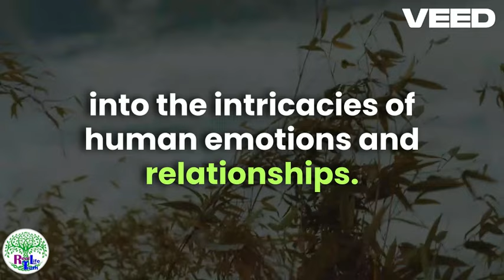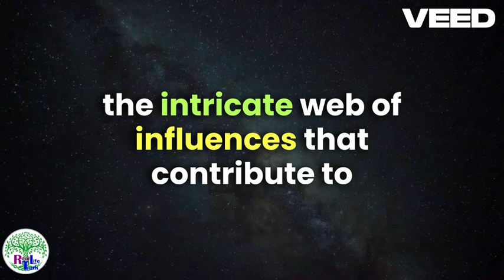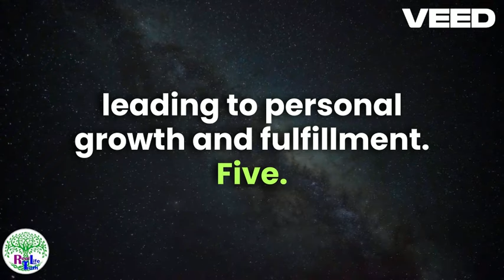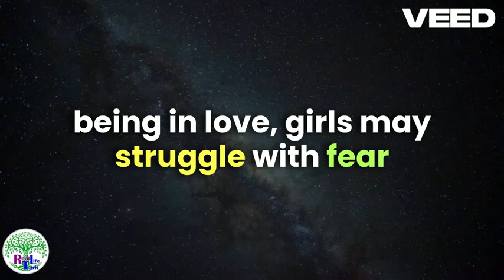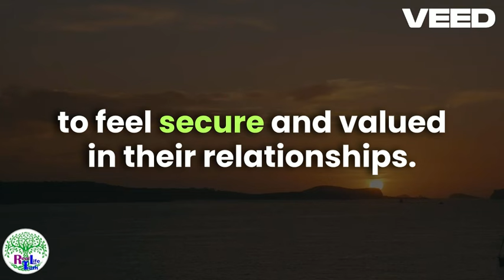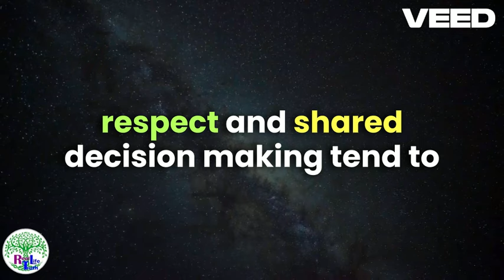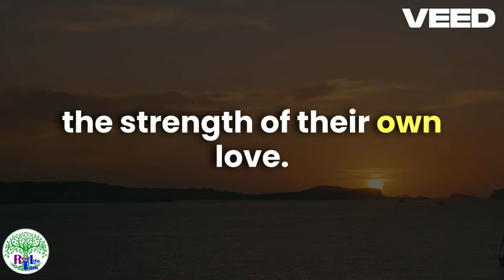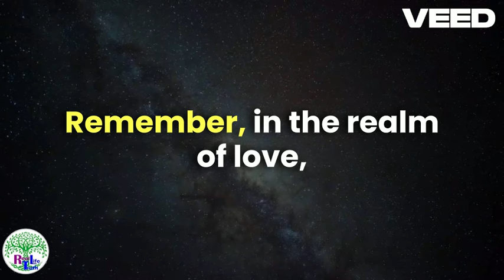Psychological facts about girls in love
56 Amazing Psychological Facts About Love
New Psychological Fact | New Psychology Facts
Psychology Says | Psychology Facts | Facts
Love Facts | Psychology Facts About Love
Interesting Psychological Facts | Psychology Fact
Amazing Psychological Facts | Psychological Facts
Mind-Blowing Psychological Facts | Psychology